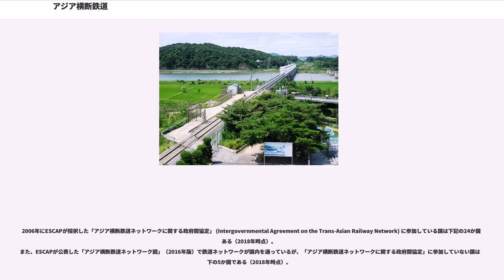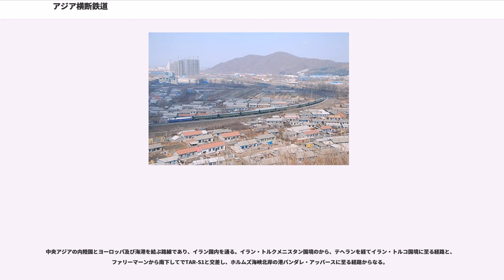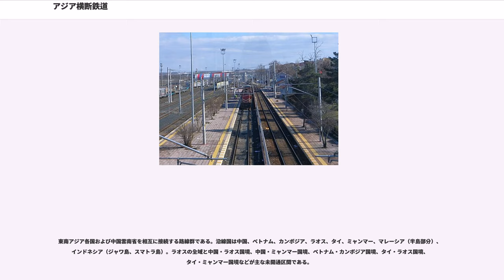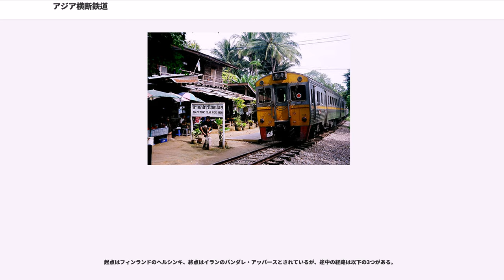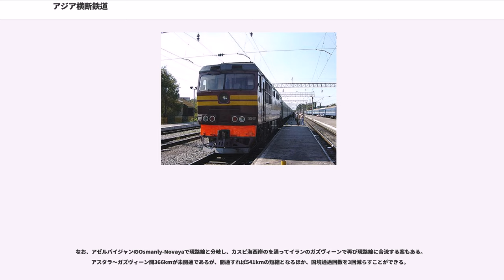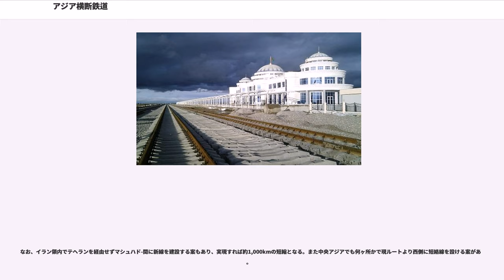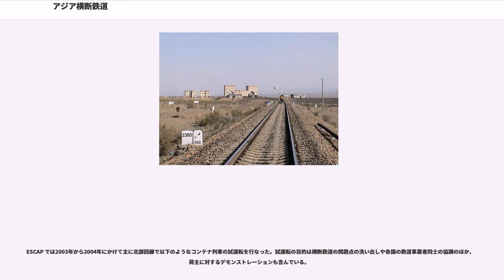アジア横断鉄道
アジア横断鉄道（アジアおうだんてつどう、）は、国際連合アジア太平洋経済社会委員会 (ESCAP) が提唱しているアジア諸国の相互間およびアジアとヨーロッパを接続する鉄道路線網である。沿線国は29か国（後述）、路線の総延長は81,000kmに及ぶ。

アジア横断鉄道は、アジア諸国間やアジアとヨーロッパを跨ぐ貨物の輸送時間や輸送費用の削減を期待して計画されており、主にコンテナ車からなる貨物列車の運行を想定している。また、内陸国から港への接続路を確保して地域の経済発展を支えることも計画の目的の一つである。ただし、西アジアのアラブ諸国は国連 (ESCWA) が管轄しているため、ESCAPが主唱するアジア横断鉄道の路線網には含まれていない。

計画には国際鉄道連合 (UIC) と鉄道国際協力機構 （OSShD）が協力しており、ESCAPはできるだけ各国の既存の鉄道路線を利用し、国境部分でそれらを接続することで路線網を実現しようとしている。

アジア横断鉄道計画の障害の一つが軌間の違いである。

横断鉄道の沿線諸国では主に4つの異なった軌間が使用されている。ヨーロッパの大部分とトルコ、イラン、中国、朝鮮半島では1,435mm（標準軌）、ロシアなど旧ソビエト連邦諸国とモンゴルでは1,520mm、南アジアでは1,676mm、東南アジアでは1,000mm（メーターゲージ）である。横断鉄道計画では既存路線の改軌はほとんど行なわず、コンテナの積み替えを機械化することで対応している。

2006年にESCAPが採択した「アジア横断鉄道ネットワークに関する政府間協定」 (Intergovernmental Agreement on the Trans-Asian Railway Network) に参加している国は下記の24か国である（2018年時点）。
また、ESCAPが公表した「アジア横断鉄道ネットワーク図」（2016年版）で鉄道ネットワークが国内を通っているが、「アジア横断鉄道ネットワークに関する政府間協定」に参加していない国は以下の5か国である（2018年時点）。

なお、アジアのESCAP加盟国のうち、日本、フィリピン、ブルネイにはネットワークの対象となる鉄道路線が無く、東ティモール、ブータン、モルディブには鉄道自体が存在しない。

1960年、 ESCAP の前身の国連アジア極東経済委員会 (ECAFE) はイスタンブールとシンガポールを南アジア経由で結ぶ総延長14000kmの鉄道路線の計画を発表した。これがアジア横断鉄道計画の起源である。1976年のESCAPの会合では計画は港と内陸部の接続なども視野に入れたものに改められた。とはいえ、1960年代から80年代にかけては冷戦や沿線諸国の地域紛争などにより、路線の接続はほとんど進まなかった。

1980年代末以降、国際情勢の改善やアジア諸国の経済発展により、横断鉄道の計画が再び注目を浴びるようになった。 ESCAP は1994年から2001年にかけて4つの回廊について調査・研究を行なった。また2003年から2004年にかけて数回にわたり国際コンテナ列車の試運転を行なっている。

2001年までに以下の4つの回廊について、経路の選定、需要や所要時間・輸送コストの評価、問題点の指摘などの調査・研究が行なわれた。

北部回廊 ("Northern corridor", TAR-NC) は主にシベリア鉄道を利用して東アジアとヨーロッパを結ぶ。ほとんどの部分がすでに実用化されている。アジア部分での沿線国は大韓民国（韓国）、朝鮮民主主義人民共和国（北朝鮮）、中華人民共和国（中国）、モンゴル、カザフスタン、ロシア。東側では中国や東南アジアの鉄道網と接続するほか、海路で日本などとも結ばれる。西方ではヨーロッパの鉄道網と接続する。また国際鉄道連合などの案では、ノルウェーのナルヴィクから海路で北アメリカ東海岸と結ぶものもある（北部東西貨物回廊）。

具体的な経路として以下の5つがある。なお ESCAP の研究では、路線の西端をドイツのベルリンとして時間や費用の評価を行なっている。

ロシア沿海地方のナホトカ湾内にあるコンテナ港ヴォーストチヌイを起点とし、シベリア鉄道を経てベラルーシ、ポーランド領内を通ってベルリンに至る。総延長は約11,600km。「シベリア・ランドブリッジ」とも呼ばれる。

すでに全線開業済みで、電化・複線化されている。国境は3か所あり、ベラルーシ・ポー...